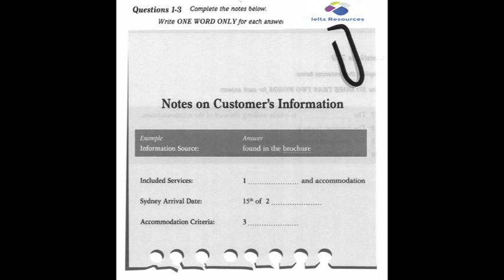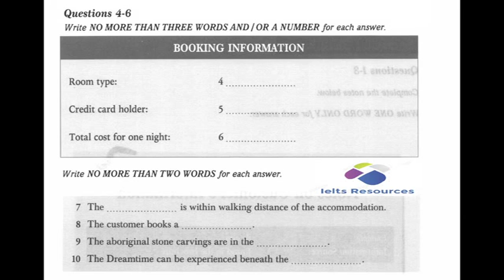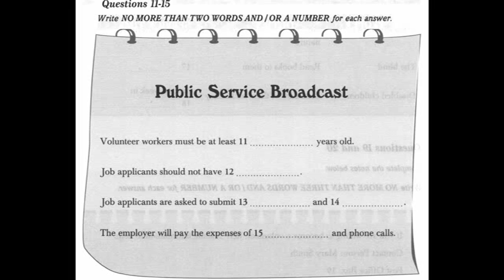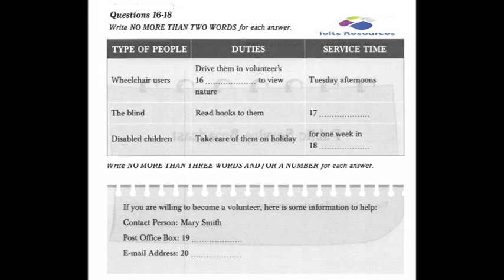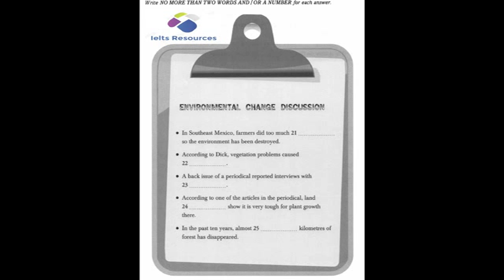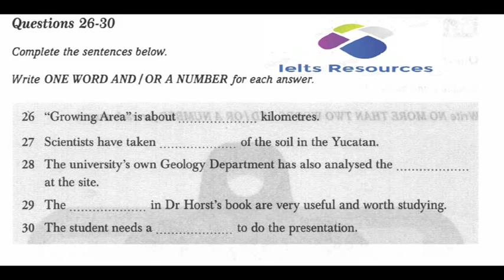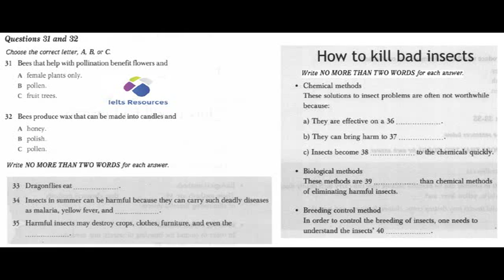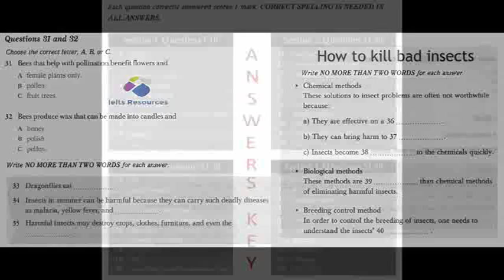NEW Ielts Listening Practice Test From Real Exam 2017 With Answer - Test 19 English Test Collection